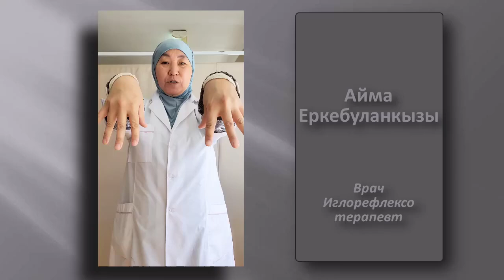Если у Вас паркинсон и трясутся руки, плохая память, Вы боитесь деменции. If you have Parkinson's.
Если у Вас паркинсон и трясутся руки, плохая память, Вы боитесь деменции.

If you have Parkinson's and your hands are shaking, your memory is poor, you are afraid of dementia.